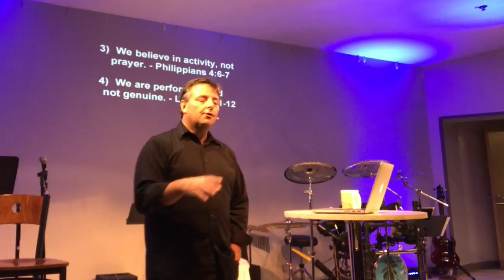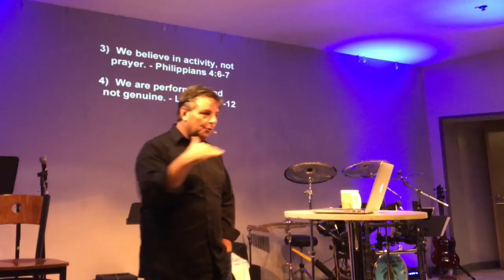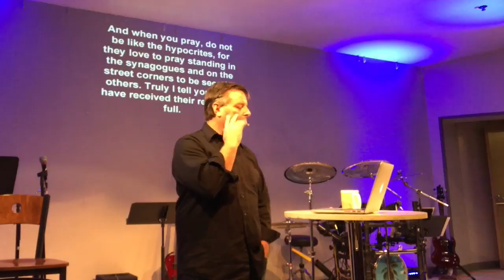YOUR MOST IMPORTANT HABIT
How to pray like never before